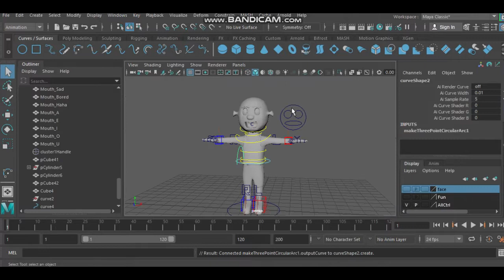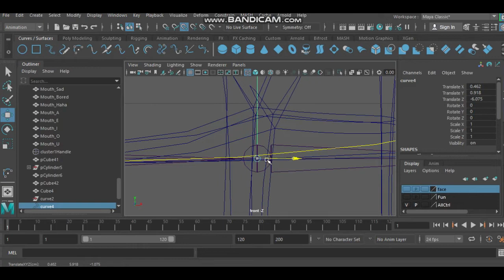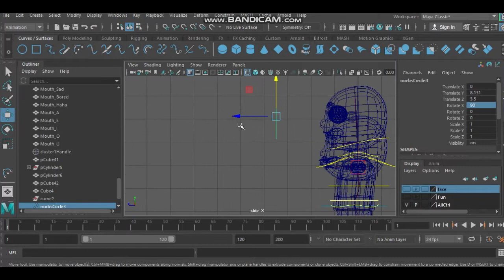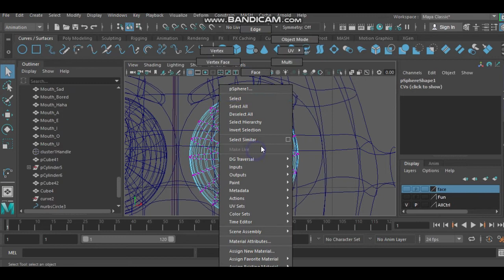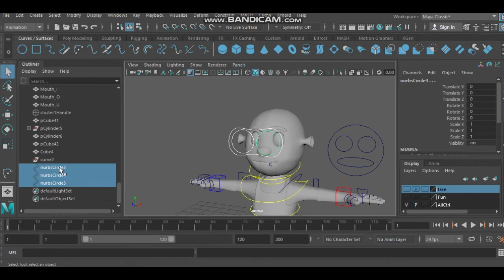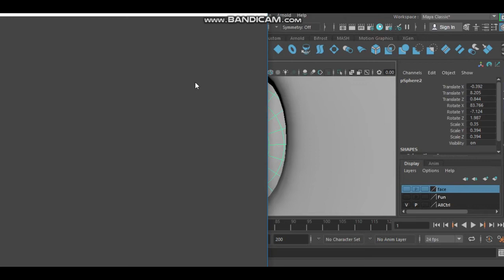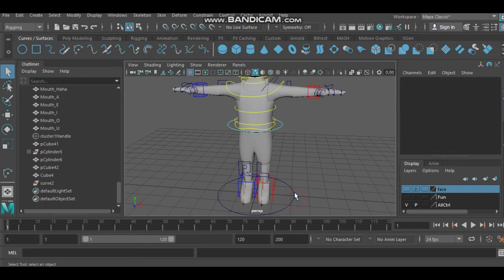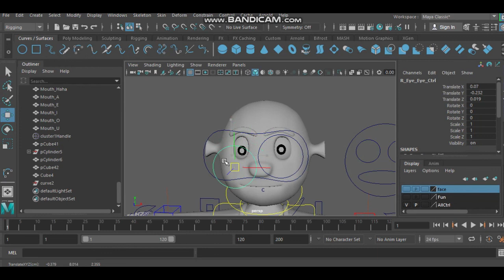Maya2018 ทำ Ctrl ของลูกตา 2/4 - มายาแสนสนุก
แนะนำคลิปน่าสนใจ

อยากให้ผมพับอะไรเม้นบอกได้เลยนะครับ

อยากให้ผมวาดการ์ตูนจากเรื่องอะไร คอมเม้นบอกได้นะครับ

ลิงค์กลุ่มเกม pixel painter ที่ผมสร้าง